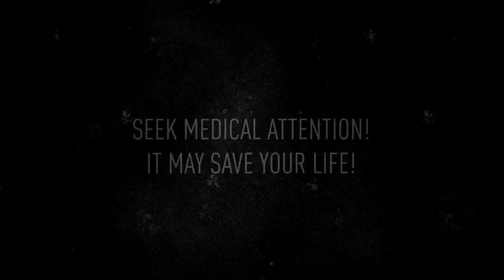A drink to die for? Avoiding methanol poisoning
Methanol Poisoning Kills thousands. Methanol is harmful because of what happens when the body breaks it down. When people consume methanol, the body metabolizes it first into formaldehyde, and then into a compound called formic acid, which is highly toxic to cells, according to the American Academy of Clinical Toxicology. The breakdown of formic acid is slow, and so it can accumulate in the body.

Methanol poisoning can cause nausea, vomiting, abdominal pain, breathing problems, dizziness, blindness and coma, according to the National Institutes of Health. As little as 1 tablespoon (15 milliliters) of methanol can kill a person, according to the Centers for Disease Control and Prevention.